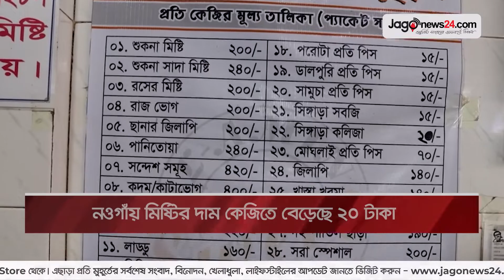নওগাঁয় মিষ্টির দাম কেজিতে বেড়েছে ২০ টাকা || Jago News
নওগাঁয় মিষ্টির দাম কেজিতে বেড়েছে ২০ টাকা